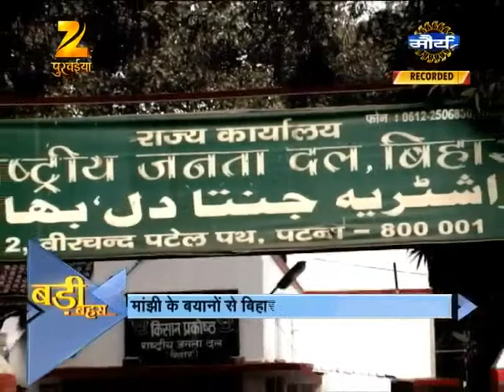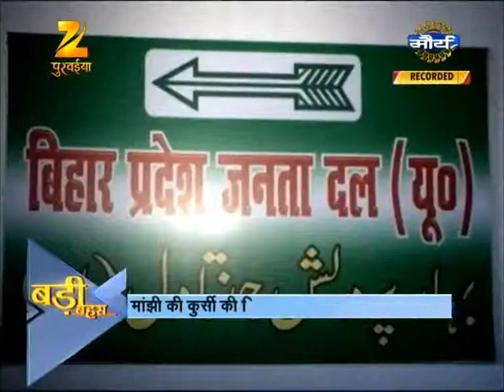2411 BADI BAHAS